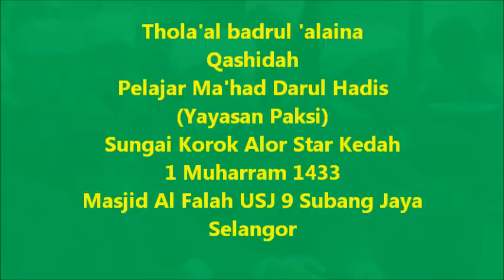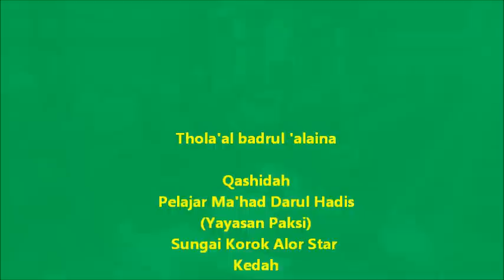thola'al badru 'alaina pelajar darul hadis kedah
Qashidah oleh  pelajar darul hadis alor star kedah pada 27 Disember 2011 di Masjid Al Falah USJ 9 Subang Jaya sempena sambutan maal hijrah 1433